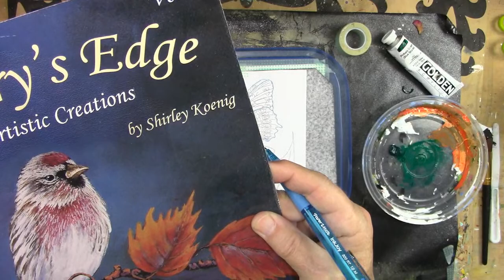Acrylic Painting / Zinnia & Butterfly /How to Paint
Join me in this step by step acrylic painting . This is for all level crafters and artists .